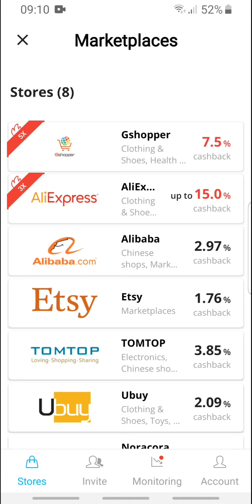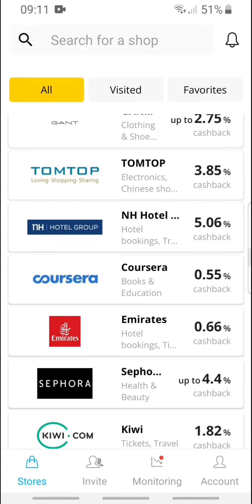Best CashBack app on 3000 stores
Best CashBack app on 3000 stores to earn 5 euros bonus u need to make at least 30 euros in purchases in 30 days after sign in google plus all orders has cash back in all stores